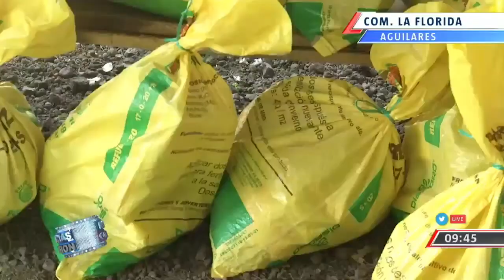Cruz Roja apoya a gente afectada por las lluvias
Cruz roja y fundaciones sin fines de lucro entregaron un importante donativo en la comunidad La Florida.